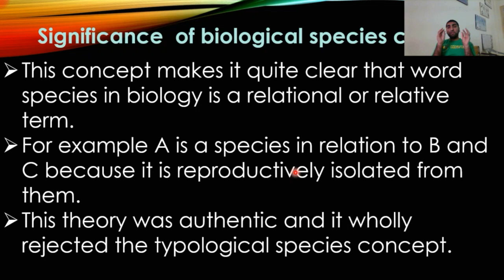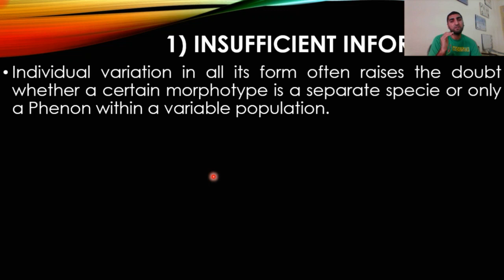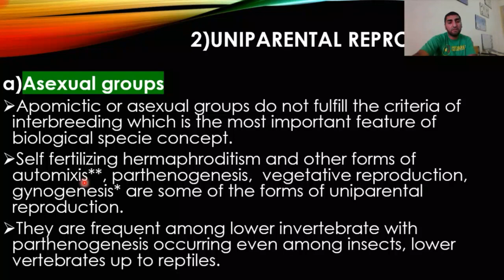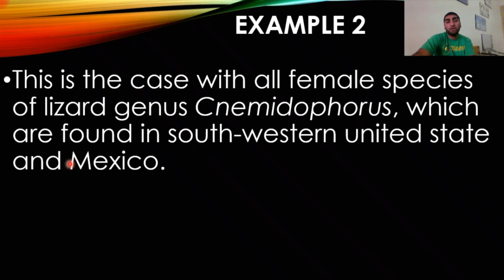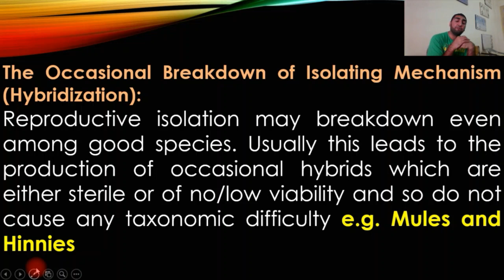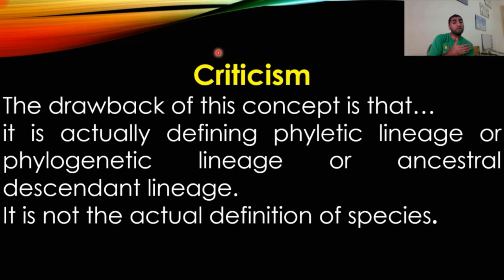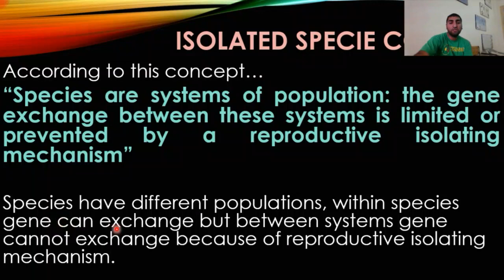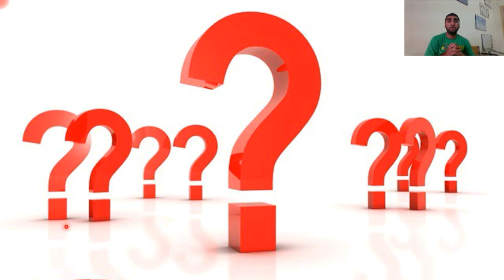Species Category Part 2 (Biological Species Concept)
After listening this lecture students will bale to understand various Species Concepts i.e. Biological Species Concept, Topological Species Concept, Nominalistic Species Concept, Biochemical Species Concept, Evolutionary Species Concept, Ecological Species Concept, etc.